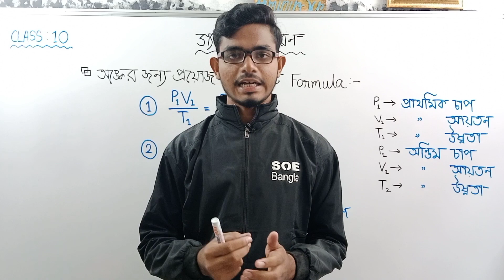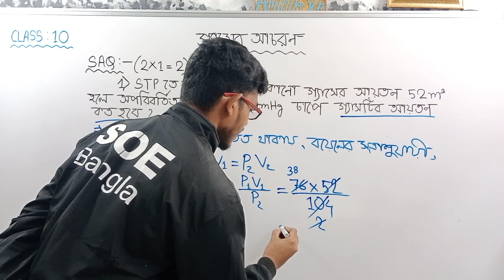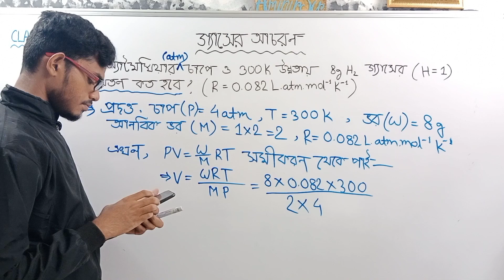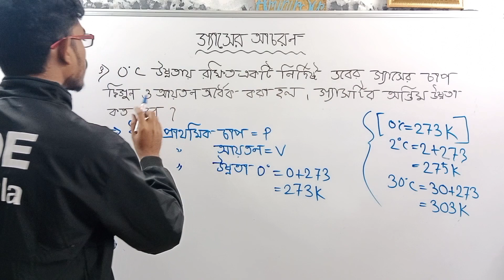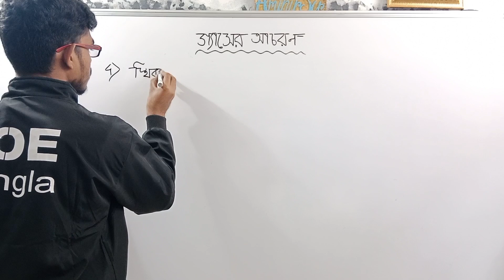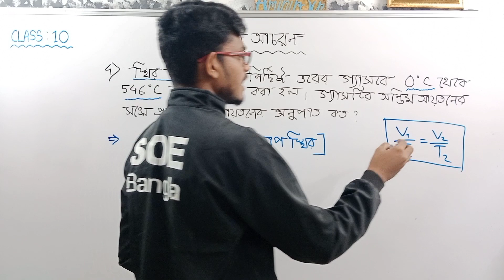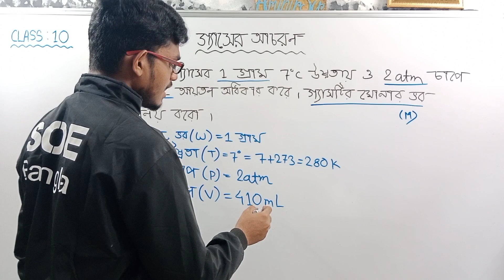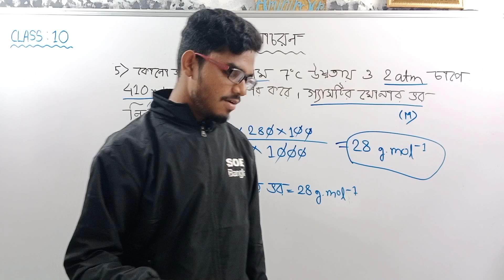গ্যাসের আচরন Top 05 Math Problem | Madhyamik 2023 Physical Science Suggestion Chapter 02| SOE Bangla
Madhyamik 2023 Physical Science Suggestion | Behavior of gas Math Suggestion Physical Science | SOE Bangla

Class 10 Physical Science Chapter 02 Suggestion for Madhyamik exam 2023, WBBSE Board.

SOE Bangla has brought Madhyamik 2023 Physical Science Suggestion Math with Solution from Chapter 02. Important for WBBSE Madhyamik Exam 2023. Physical Science Suggestion from Simple Interest Class 10th WBBSE.

Physical Science 📚 Madhyamik 2023 Suggestion for Math Mark's Question with Solution | SOE Bangla

এই ভিডিওতে ২০২৩ সালের মাধ্যমিক পরীক্ষার জন্য গ্যাসের আচরণ ( দ্বিতীয় অধ্যায় ) চ্যাপ্টারটি থেকে ভীষণ ভীষণ গুরত্বপূর্ণ কিছু অঙ্কের সমাধান করিয়ে দেওয়া হয়েছে, যেগুলি পরীক্ষায় আসার সম্ভাবনা প্রবল।

ভিডিওটি দেখে উপকৃত হলে একটা লাইক অবশ্যই করে দিও। আর কমেন্ট করে তোমার মূল্যবান মতামত আমাদেরকে জানাতে ভুলো না। তোমাদের প্রত্যেকের কমেন্ট আমাদের কাছে খুবই গুরুত্বপূর্ণ।

সক্কলের পরীক্ষা খুব ভালো হোক, এই কামনা করি ❣️

⏭️ পূর্ববর্তী কিছু সাজেশনের ভিডিওর লিঙ্ক নীচে দেওয়া হলো (এগুলোর বাইরে আসার চান্স অনেক কম। যা অঙ্ক আসার তার বেশিরভাগটাই এখান থেকে আসবে)  :

⏭️ তোমাদের জন্য গুরুত্বপূর্ণ কয়েকটা Playlist এর লিঙ্ক নিচে দেওয়া হলো। চেক করে নিও এগুলো 👇